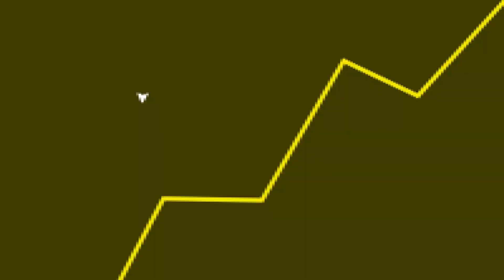GAMERS vão ficar LOUCOS se isso ACONTECER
Fala galera! No vídeo de hoje teremos um corte comentando sobre a Ubisoft e a situação com a Tencent.